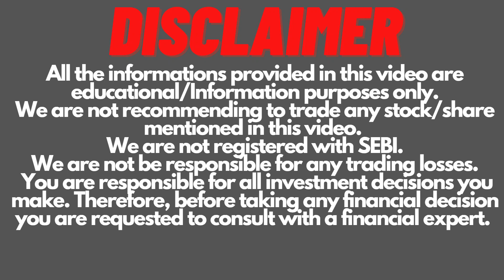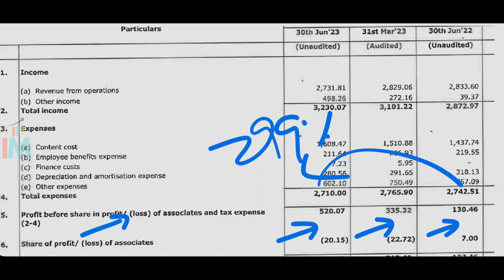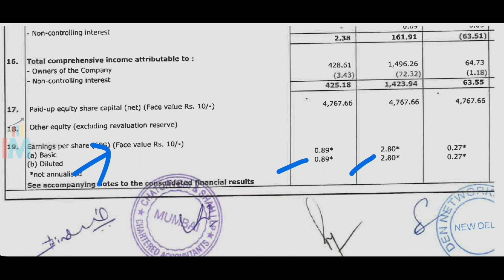Den Networks Q1 Result FY2024 | Den Networks Latest News | Invest Mantra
Den Networks Q1 Result FY2024@CAAmitSharma